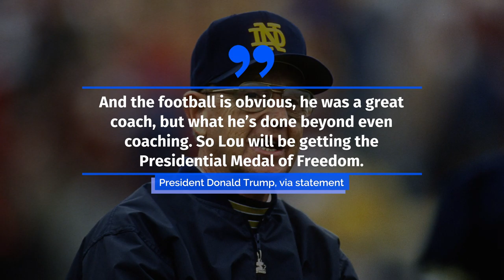Trump to Award Lou Holtz Presidential Medal of Freedom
The famed Notre Dame football coach
will receive the medal on Thursday.
America recognizes Lou Holtz as one of the greatest football coaches of all time for his unmatched accomplishments on the gridiron, but he is also a philanthropist, author, and true American patriot, White House, via statement.
Holtz, a staunch Trump supporter, called the president an "outstanding leader" at the Republican National Convention in August.
In September, Trump shared his intention to award Holtz with the nation's highest civilian honor.
We’ve analyzed it very closely, we’ve looked at all of those recommendations, we’ve looked at Lou’s life and his career and what he’s done for charity, President Donald Trump, via statement.
And the football is obvious, he was a great coach, but what he’s done beyond even coaching. So Lou will be getting the Presidential Medal of Freedom, President Donald Trump, via statement.
On Nov. 19, Holtz revealed that he tested positive for COVID-19 and was recovering